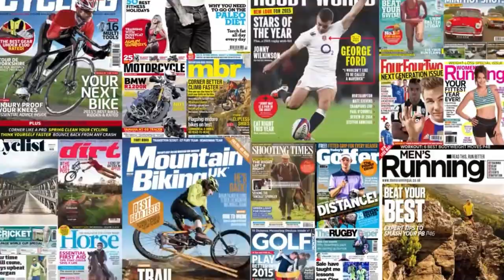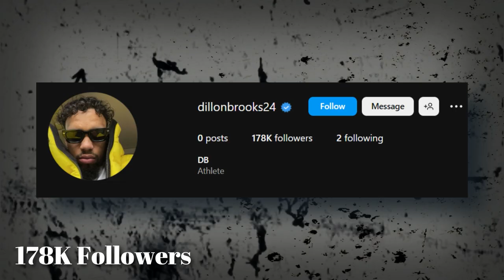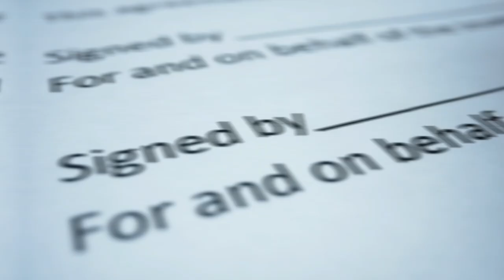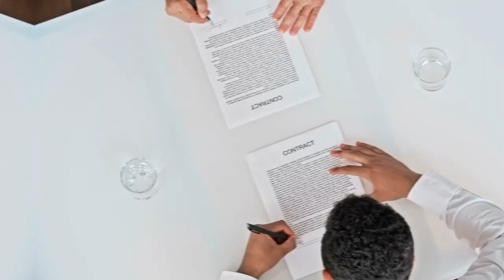Dillon Brooks Villain Story And Lifestyle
Basketball is a competitive sport where tempers can flair up and emotions can ride high. Most of the time, this results in plays chirping back and forth but afterward they show each other respect. However, there are a few players, like Dillon Brooks, who seem to thrive off of this kind of competition which occasionally goes too far. It seems like every game Brooks is involved in a new altercation. One by one, NBA fanbases and players have been turning against Brooks and his antics, but judging by his NBA contract, we doubt he cares. Not to mention the gigantic chip on his shoulder which has been there since he was a kid.

Stephen A [BREAKING] Dillon Brooks requests to sign with Lakers after Grizzlies say no to him